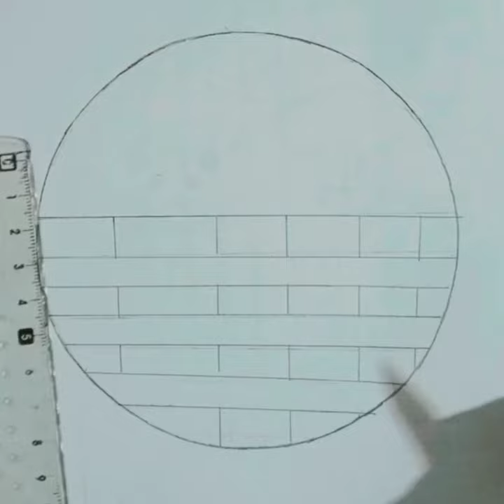Very easy 😎 painting with panda 🐼